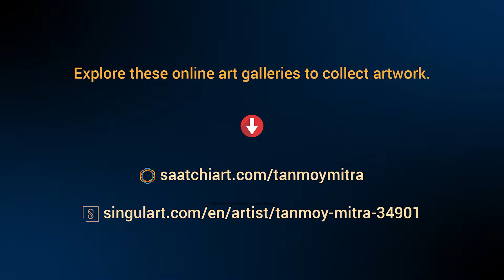Evolution 1 | Tanmoy Mitra | Artwork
Title: Evolution 1
Artist: Tanmoy Mitra
Medium: Acrylic Color on Canvas
Size: (91.5×75.5) cm
Year: 2018

Artist Tanmoy Mitra's artworks are available at the world's leading online art galleries such as Saatchi Art and SINGULART. Additionally, printed copies are available at Saatchi Art, and NFT collections can be found on OpenSea.)